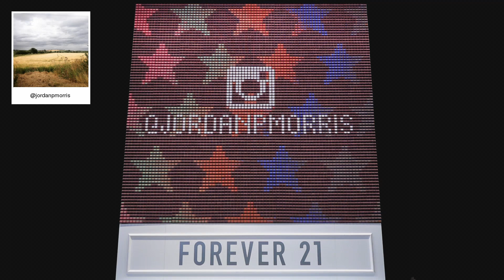F21 Thread Screen